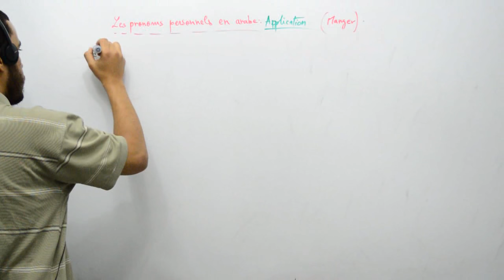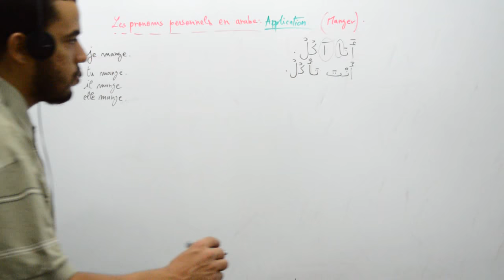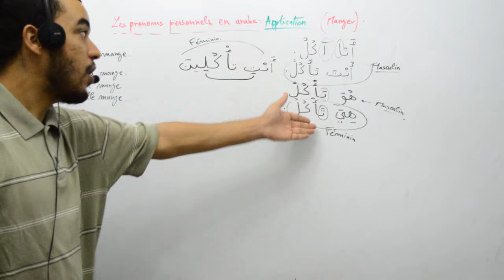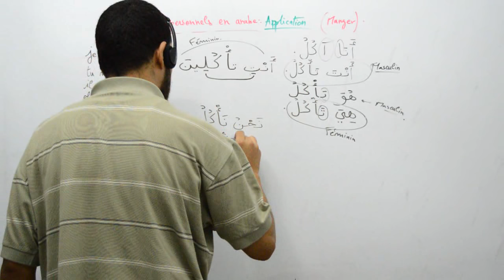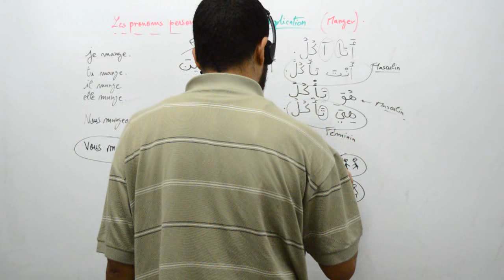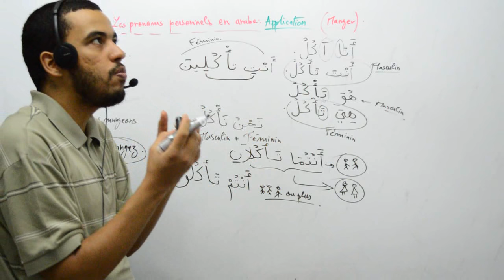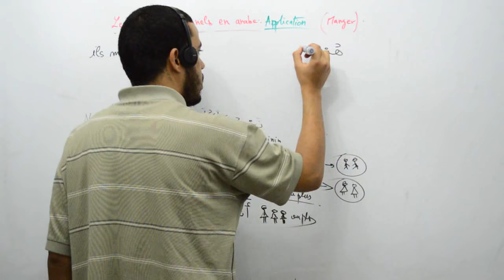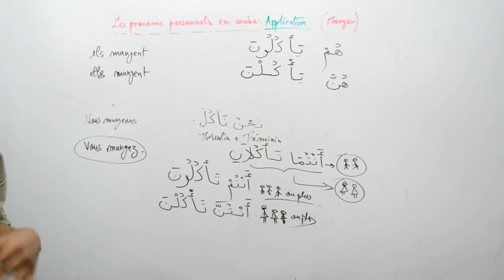Les pronoms personnels en arabe, application verbe manger